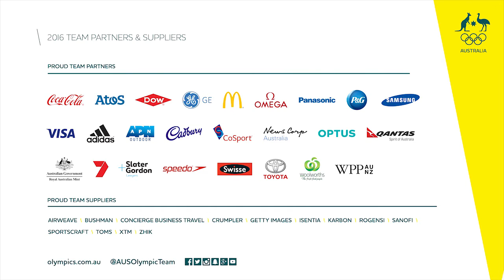Beach volleyballers bow out with heads high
Our beach volleyball duo of Louise Bawden and Taliqua Clancy bowed out of the women's competition last night after a hard-fought quarter final loss to USA. They had a remarkable campaign that saw them win four straight games and can head home proud.